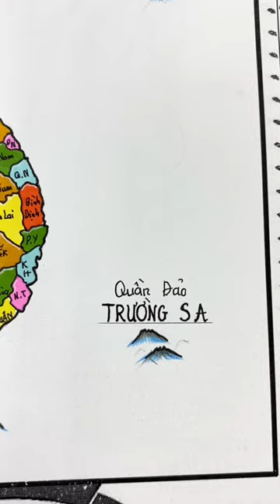Vẽ nước Việt Nam và quần đảo Trường Sa và Hoàng Sa#hocve